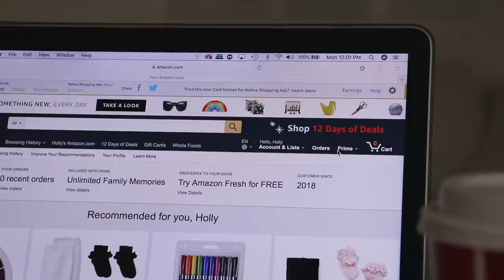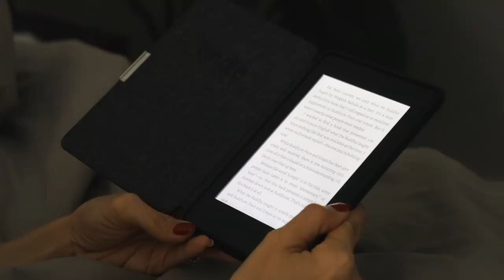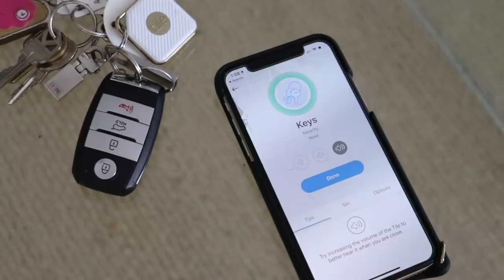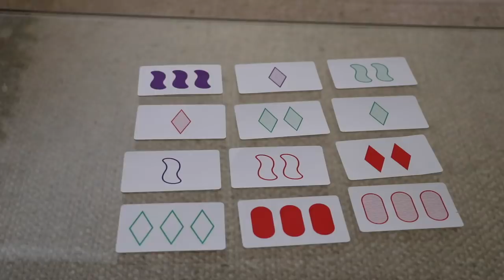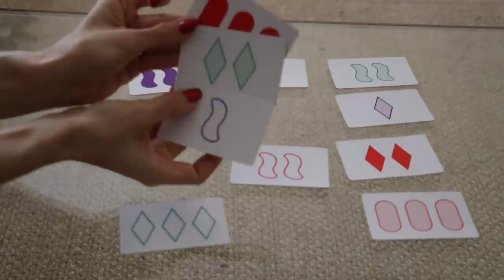Abriendo regalos de Navidad con Ben 🎁 | Superholly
¡FELIZ NAVIDAD, Amiguitos!
En este video Ben y yo colaboramos con Amazon para comprarnos muchos regalos originales, sorprendentes, divertidos y (algunos) útiles.
¿Será que sí logramos elegir buenos regalos de Navidad?
¡Acompáñanos y decídelo tú!
Y si tienes una persona en tu vida para la que es difícil elegir un buen regalo, quizá estos consejos te puedan ayudar un poquito.
Xoxo,
Holly y Ben

Para comprar estos regalos desde los EE. UU.

REGALOS DE HOLLY A BEN
Amazon Kindle
Lápices Prismacolor
Libros para colorear
Nutri Ninja
Manta con peso
Luz nocturna para inodoro
Gorro Bluetooth con auriculares inalámbricos
Kit de iluminación multicolor
Buscador de llaves TILE
Cinturón sin agujeros

REGALOS DE BEN A HOLLY
SET: el juego familiar de percepción visual
Reloj y pulceras Anne Klein
Lente Xenvo para celular
RING LIGHT para celular
Funda de lujo para almohada
Radiador de cerámica
Vela con olor a mandarina
Teavana Masala Chai Tea Verismo Pods
Pantalones de Satin
Audífonos Senheiser

Para comprar desde México o Guatemala:

Amazon Kindle
Lápices Prismacolor
Libros para colorear
Nutri Ninja
Manta con peso
Gorro Bluetooth con auriculares inalámbricos *otra marca
Cinturón sin agujeros

Reloj Anne Klein *colores diferentes, y sin las pulseras
RING LIGHT para celular *marca diferente
Radiador de cerámica
Té Chai *bolsas, no pods
Pantalones de Satin
Audífonos Sennheiser

¡CONÉCTATE CONMIGO!

Filmado con Canon 80D

Si compras productos usando los enlaces en esta descripción, un pequeño porcentaje de los ingresos de tu compra apoyará al canal de Superholly. ¡Gracias!